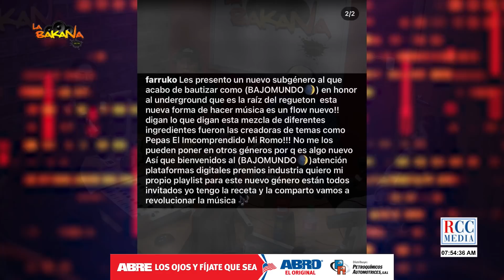Suspenden Visas a los Haitianos - Farruko y su "Bajo Mundo" - Freddy B al descuido | El Bochinche